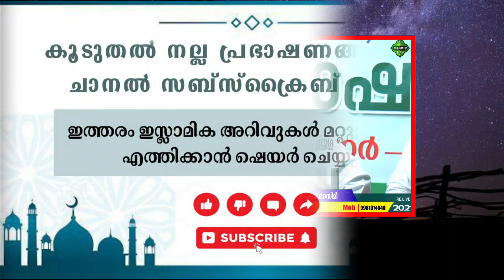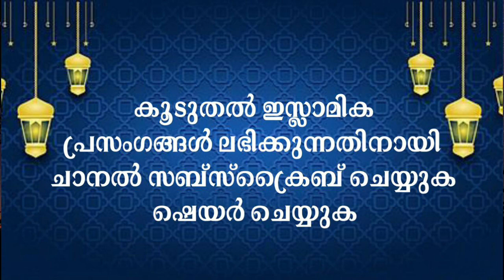ഖബറിലും ആഖിറത്തിലും രക്ഷപെടാനുള്ള മാർഗങ്ങൾ | കുമ്മനം ഉസ്താദ്